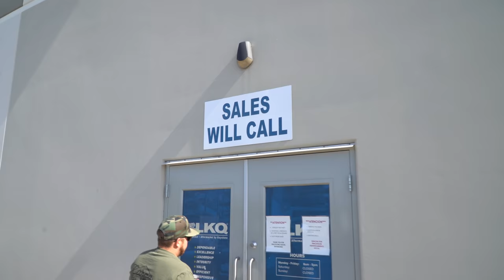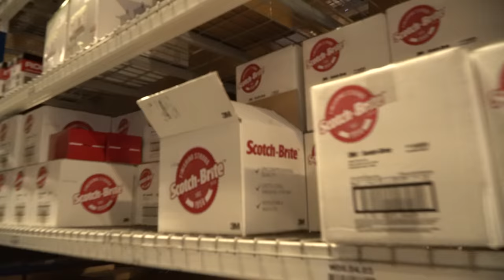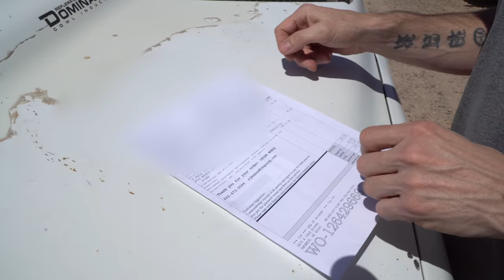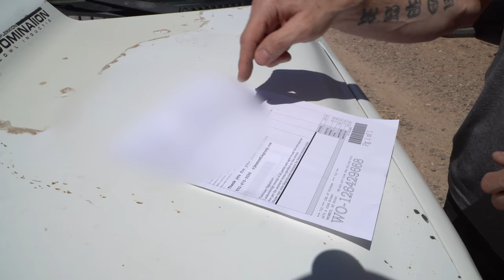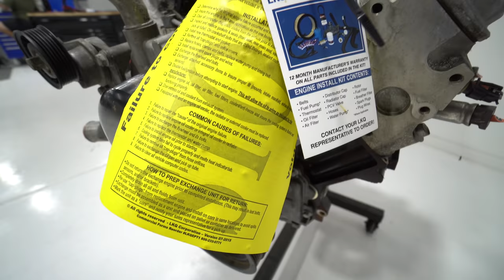How To Buy a Junkyard Engine to Save Money (Swaps & Replacements)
Not in Phoenix? No problem, search LKQ in your local area on maps!